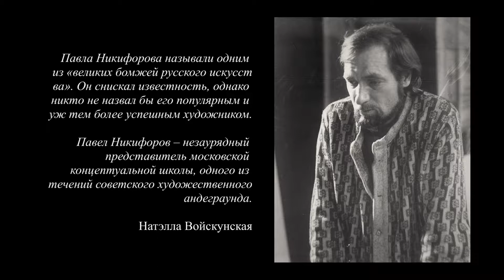Опыт восприятия работ художника Павла Никифорова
О своем опыте восприятия работ художника Павла Ивановича Никифорова (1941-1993) рассказывает Юрий Эдуардович Монастырский, юрист и коллекционер.

"В галерее АСТИ, которая тогда, в 90-х, располагалась около нашего офиса, я впервые увидел работы Павла Никифорова и приобрел одну из них, «Крестоносец», поразившую меня силой своего минимализма и мистицизма. На картине клубится черным на пространстве посреди прояснения крест, и далее просматриваются доспехи рыцаря – я бы назвал их движущимися. Я отметил и сказал бы, что это – гениальный и самый лаконичный знак мощи. Некоторые близкие мне люди говорили, что на это произведение невозможно смотреть. Еще одна важнейшая изначально характеристика, понятая всеми – когда с «Крестоносцем» висит живопись, исполненная в ином стиле, она превращается в хлам или в какую-то нелепую забытую декорацию."

Работы Павла Никифорова можно посмотреть на сайте журнала "Третьяковская галерея" в разделе "Наши издания". Галерея АСТИ и Фонд Грани издали прекрасный альбом "«Павел Никифоров. Максимализм минимализма»: